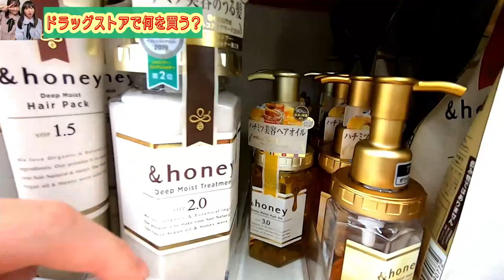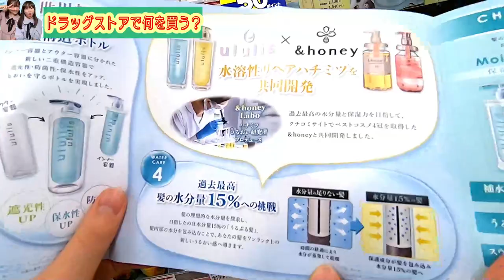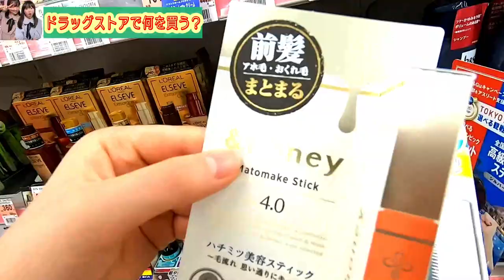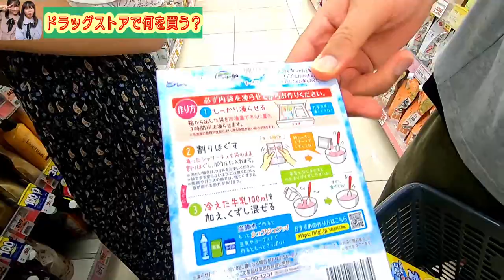ドラッグストアで5000円！！！何を買う？？？しほの大好きな大好きなアレをゲットか？！